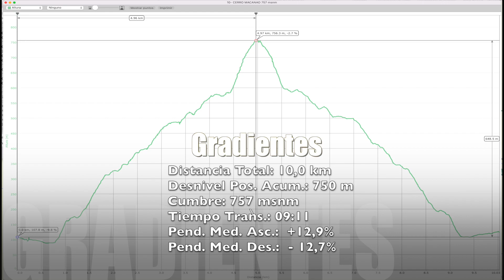CERRO MACANAO 757msnm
CERRO MACANAO 757 msnm
Proyecto Las Cumbres de Nueva Esparta

Continuando con nuestro Proyecto, este pasado 24 de Julio 2022, salimos desde el apacible pueblo de San Francisco de Macanao hasta la cima del Cerro Macanao a 757 msnm, el primero en altura en la península.

El Proyecto busca promover y dar a conocer la extensa oferta de rutas de senderismo que tiene el Estado y dejar marcados los senderos vía GPS, repasar su altimetría, confirmar su toponimia, identificar especies de su fauna y flora, dejar un registro con información de la ruta a través de un Documental audiovisual de cada montaña y una bitácora escrita.

Tanto el documental, como la bitácora y el archivo GPS están disponibles libres de costo.

Gradientes:
Distancia Total: 10,0 km
Desnivel Pos. Acum.: 750 m
CUMBRE: 757 msnm
Tiempo Trans.: 09:11
Pend. Med. Asc.: +12,9%
Pend. Med. Des.: - 12,7%

Baquiano:
Jabiel Marin

Montañistas:
Dilci Centeno @dilcice
Bernardo Carpio @carpinteria_disenos_carpio
Maleia Villarroel @Maleia_Villarroel
Manuel Yusti @itsuy7
David Bottome @RetoCaribe

Agradecimiento a:
Jemimah Rivera @bio_zoe
Mauricio Ron @mauricioron
Ruth Bottome @ruthbottome
Libro Macanao de Fernando Cervigón
por su ayuda en la identificación de especies.